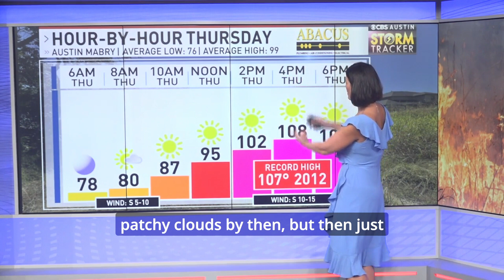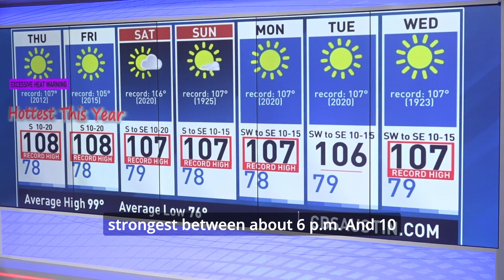Hot and dry with ongoing fire danger - ChiksClips - Wednesday, August 9th, 2023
Excessive heat, critical fire danger, and no rain in the next 7 days. ChiksClips - Wednesday, August 9th, 2023